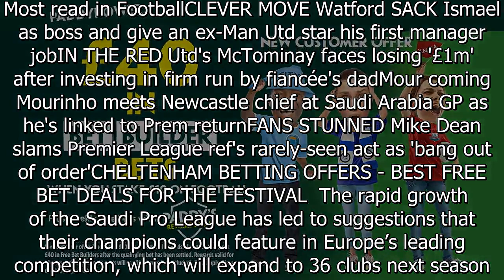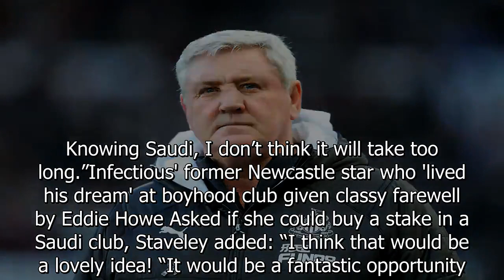Steve Bruce 'didn't even want to come to work', says Newcastle co-owner Staveley